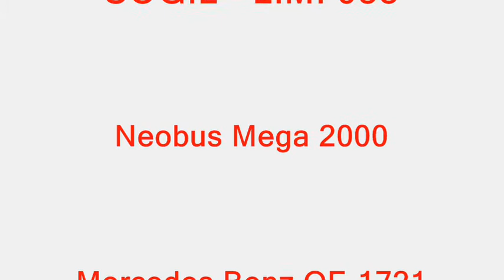Sogil - L.M. 033 (Neobus Mega 2000) DJ MERCY no BUS {Gravataí-RS}.wmv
SOGIL - Linha Municipal 033 Fazendo Morada do Vale, Filmagem na Av. Silvio Freitas com a RS020 (Faixa de Taquara - Pda 66 em Gravataí-RS)